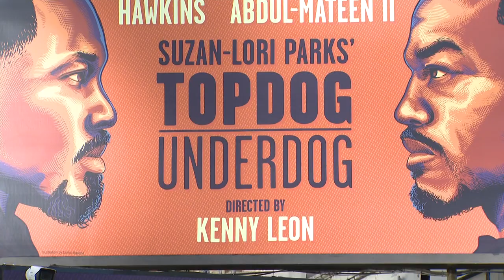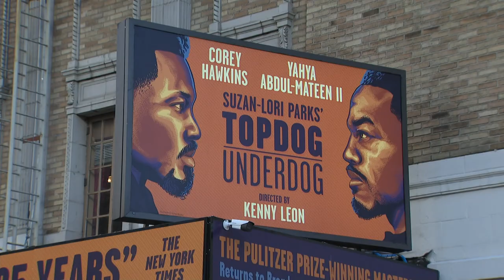Revival of dark comedy ‘Topdog/Underdog’ to play on Broadway through January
A revival of the dark comedy “Topdog/Underdog” has opened on Broadway.